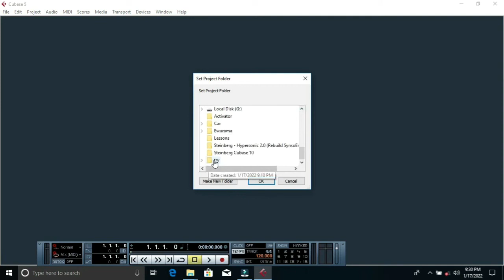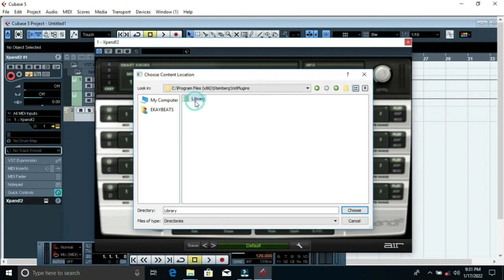How to install expand 2